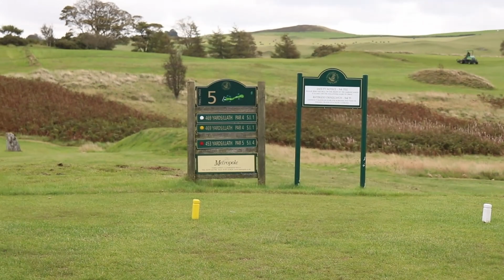GOLF DIARES | We Play 5 holes with the 1 CLUB CHALLENGE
This week I'm joined by Quin, Tom and Dan. We played 5 holes at Llandrindod Wells Golf Course where we used the same club from tee to green.